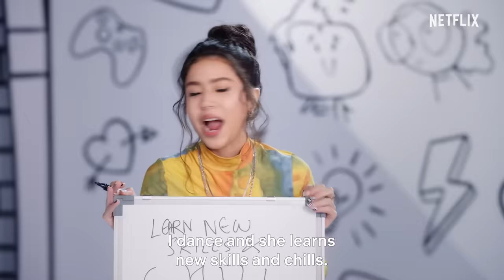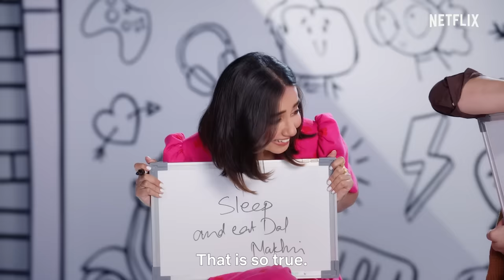Mismatched Cast Takes a Compatibility Test | @MostlySane, Rohit Saraf | Mismatched: Season 2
We had to know how Mismatched the cast of Mismatched are! 😎 ❤️

Watch Mismatched Season 2, now streaming, only on Netflix!